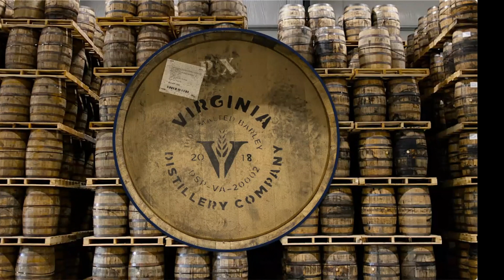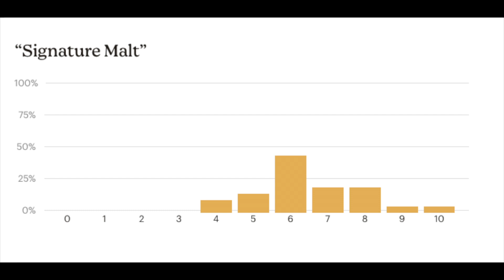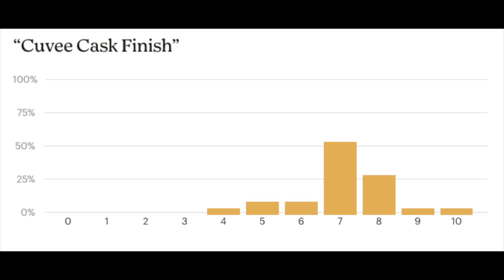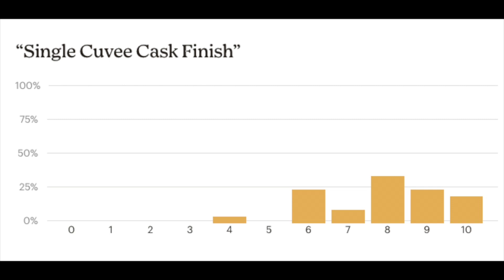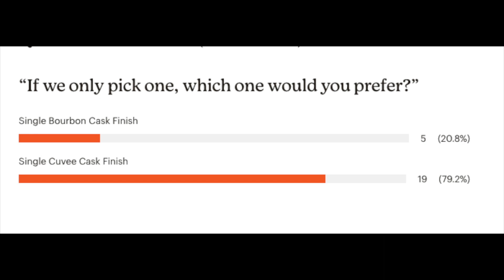The Prime Barrel Whiskey Tasting, Ep. 9: Courage & Conviction American Single Malt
Welcome back to another episode of The Prime Barrel Whiskey Tasting! This episode, "Courage & Conviction," promises an educational journey into the fastest growing whiskey category - American Single Malt

For those keen on deep-diving into the world of whiskey barrels, don't miss out on our educational series with Randall Bird:

And for our enthusiasts eager to get their hands on our selection of the Cuvee Single Cask American Single Malt: